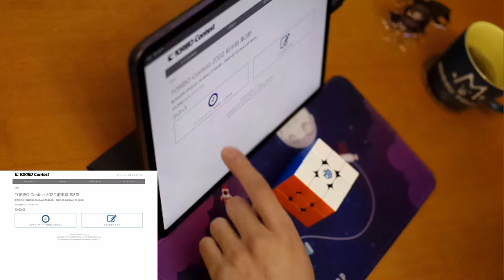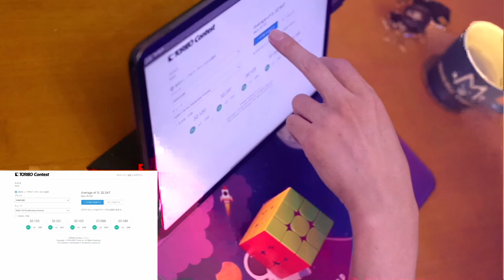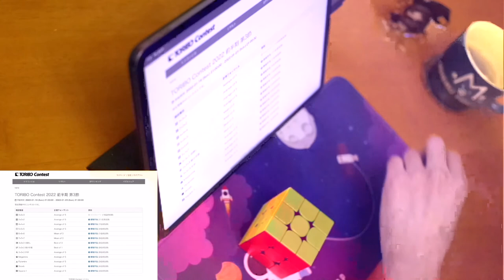TORIBO Contest 2022 前半期 第3節 3×3×3 32.547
今回は録画内容に妙にノイズが入ってて謎……　タイムはぼちぼちでした。早く安定してsub30を出せるようになりたい。

00:00 Start
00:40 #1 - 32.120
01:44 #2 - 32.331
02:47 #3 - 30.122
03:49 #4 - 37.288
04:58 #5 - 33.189